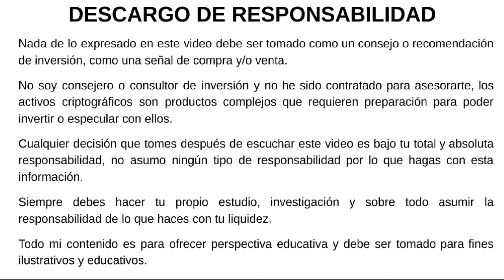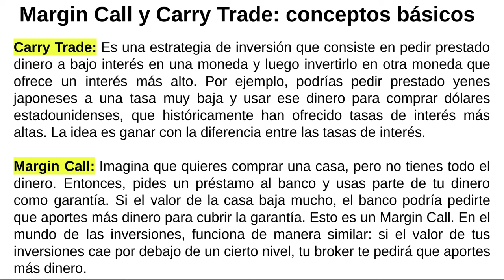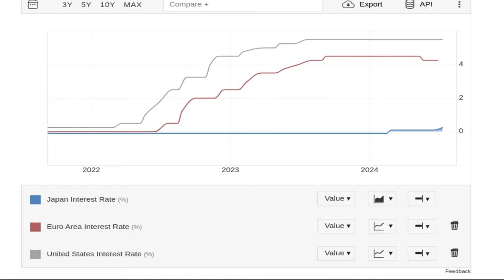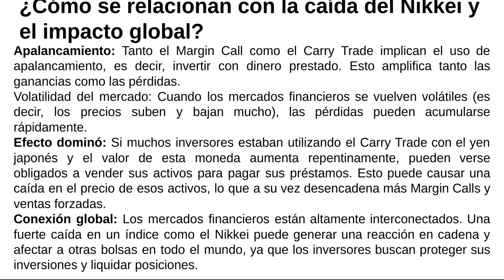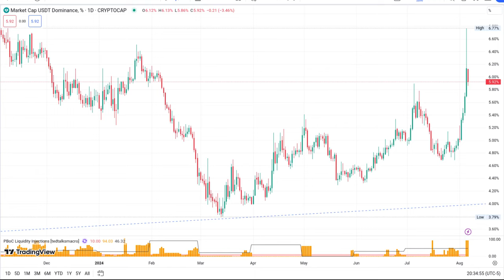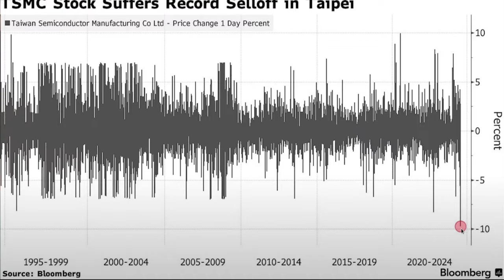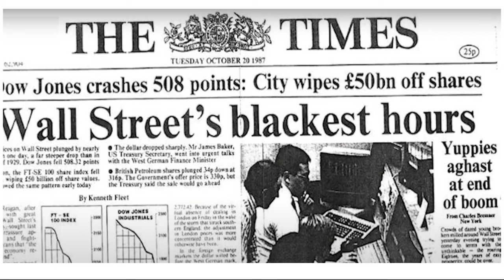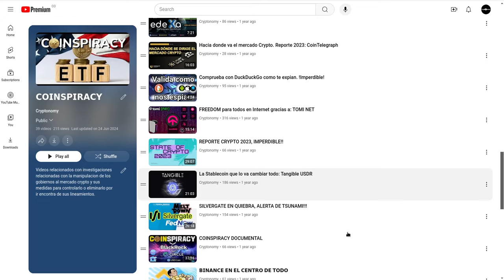🇯🇵 💹 🏛️Mercados Financieros | Realmente que sucede!! 🏣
Hola a tod@s, Bienvenidos a su canal 𝘾𝙧𝙮𝙥𝙩𝙤𝙣𝙤𝙢𝙮, en este video les comparto la investigacion sobre lo que esta sucediendo a nivel macro economico y el origen de todo para que se pueda comprender el porque de todo lo que pasa y como se esta manipulando y orquestando todo con el fin de derribar los mercados financieros tomar ganancias y comprar lo mas barato posible lo que a ellos les interesa osea bitcoin y ethereum
$bitcoin $ethereum
La Playlist mas importante del canal:

⌚️Marcas de tiempo: Timestamps:
[00:00:00]  Introducción
00:24  Playlist COINSPIRACY
01:14  Que es lo que sucede realmente? Antecedentes.
04:14  Definiciones necesarias para comprender lo que pasa.
06:24  Tasas de Interes Japonesas
09:54  Anuncio y Medidas del Banco de Japon
11:24  Infografia del Carry Trade con el Yen Japones
16:44  Relacionamiento
18:14  Indice NIKKEI de la Bolsa Japonesa
21:14  Condicionamiento del mercado Crypto
24:14  Fundamentales
26:34  Desempleo en E.U
26:44  Guerras
28:24  Caidas en las Bolsas de valores de todo el mundo.
29:14  TSMC caida en las acciones
30:54  Ninguno de los fondos de ETF SPOT de BTC ha vendido
31:34  Tasas de Interes de la FED
31:54  Elecciones presidenciales E.U
32:34  Una imagen vale mas que mil palabras.
33:04  Manipulacion de los medios de comunicacion
33:44  La tendencia alcista y controlada de Bitcoin se mantiene
35:04  E.U el Mayor fabricante de Burbujas del mundo
36:14  Ethereum bajo manipulacion de los ETF SPOT de ETH
37:34  El despertar de JAPON.
38:54  Conclusion Final

◢ Atn. 𝖢𝗋𝗒𝗉𝗍𝗈𝗇𝗈𝗆𝗒